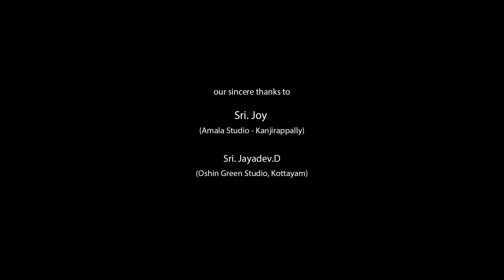Aarum kothikkunnoree - Madhuram Nombaram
Direction & Music : AKHIL.S.KIRAN | Lyrics : MAHESH GOPAL | Singer : NAJIM ARSHAD | camera :NIKHIL.S.PRAVEEN | editing : BIJUMAX | programming : BENNY JOHNSON | studio : OSHIN GREEN, Ktm | visualized by PHOENIX FILMS, Mattakkara, Ktm..

Send ur feedbacks to..